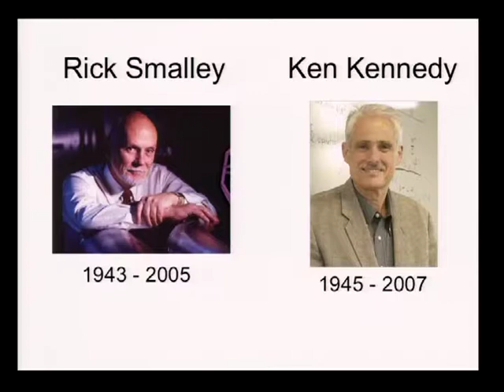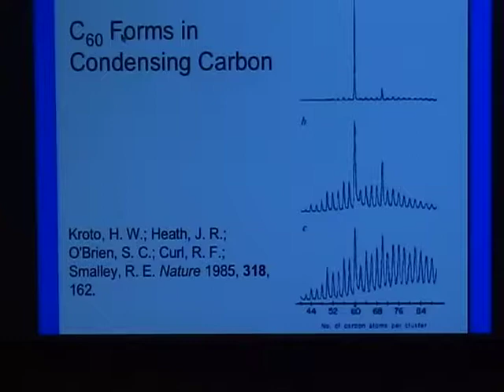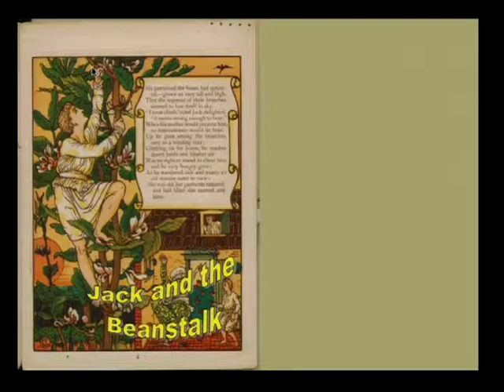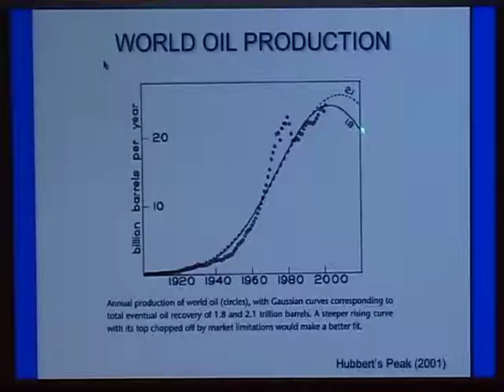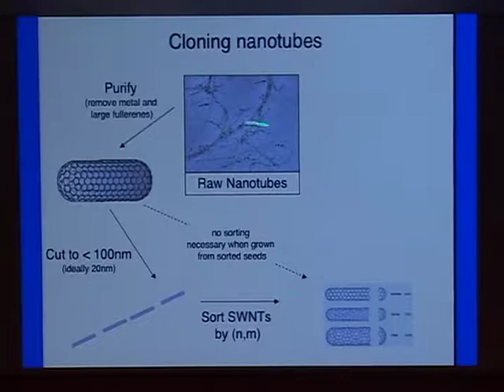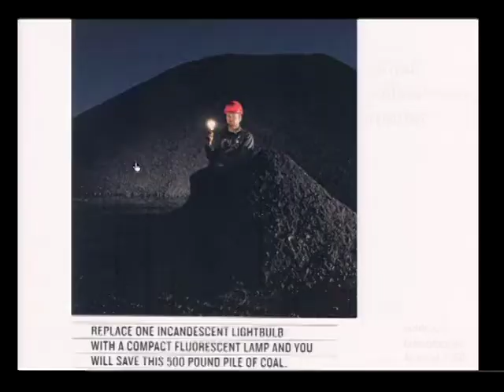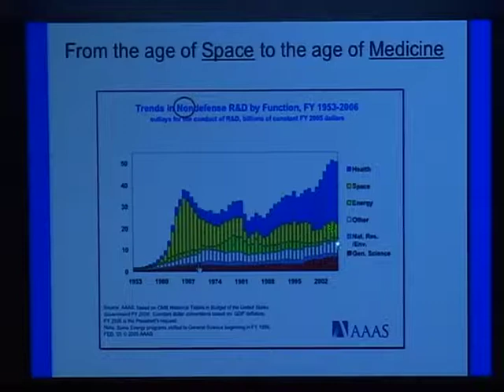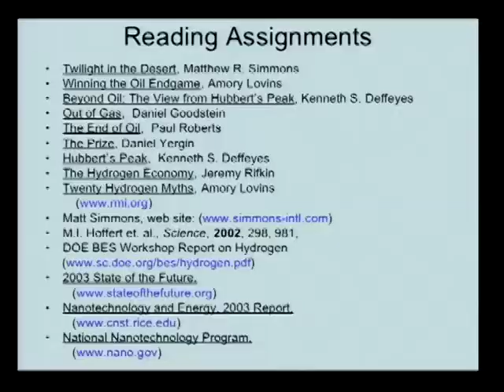Dr. Robert Curl lecture on Dr. Rick Smalley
"Hitching a Ride on a Comet: The Exhilarating Experience of Working with Rick Smalley from 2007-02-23 given during Alumni College Weekend 2007.